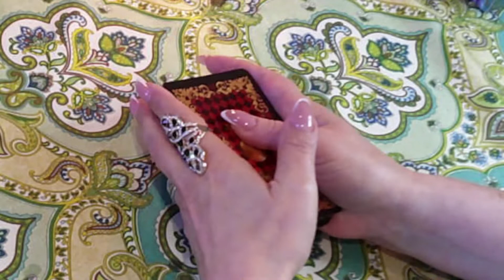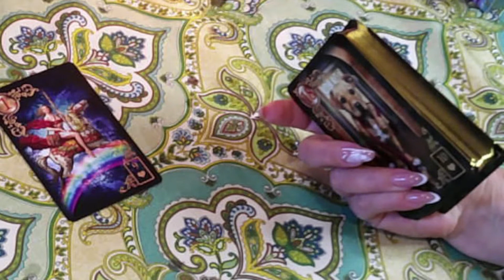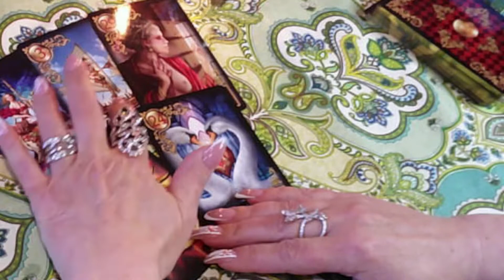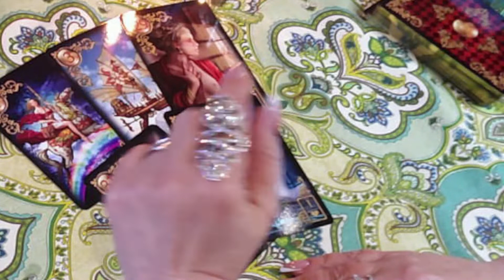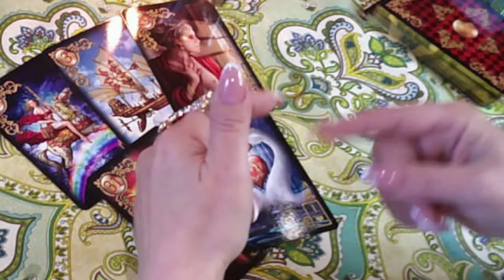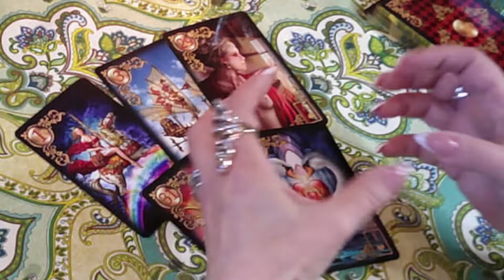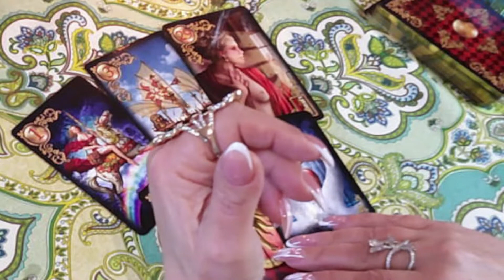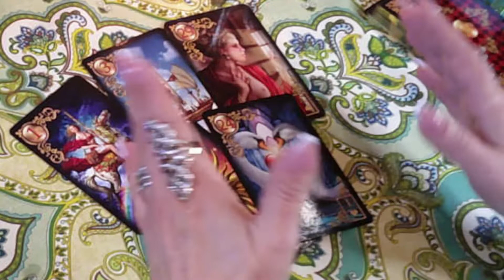ЛЮБОВЬ ДО КОНЦА ГОДА#счастьевнассамих